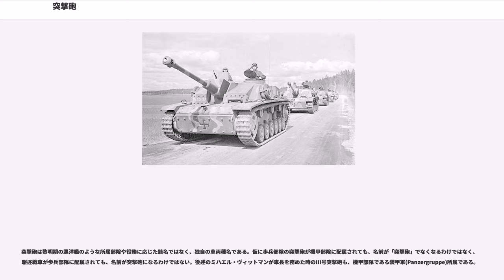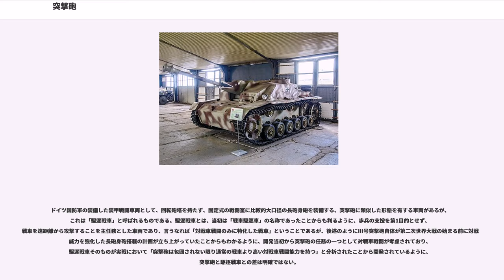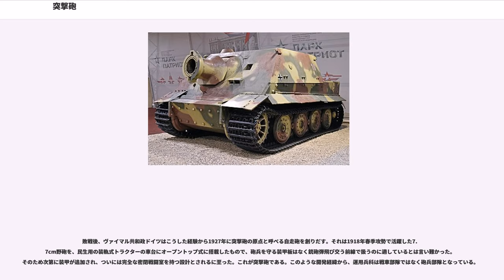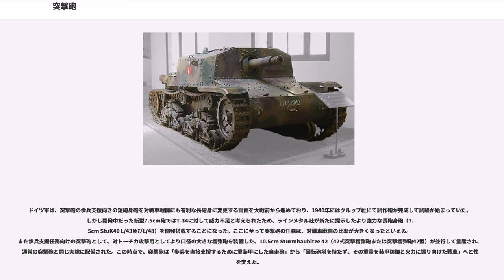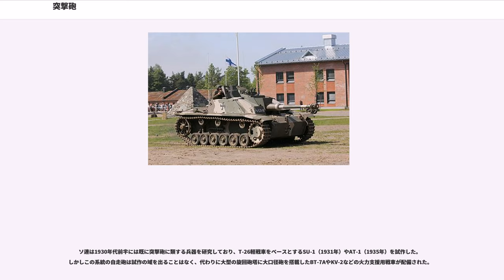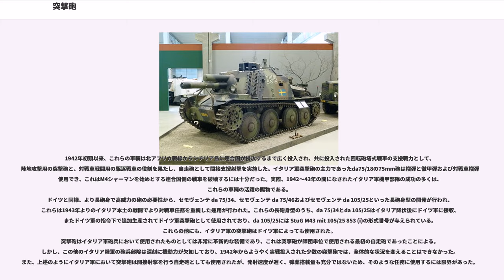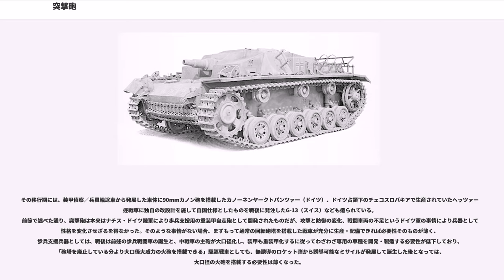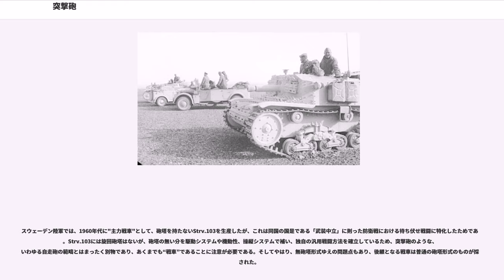突撃砲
突撃砲（とつげきほう、）は、第二次世界大戦時にドイツ国防軍によって歩兵支援用に生み出された自走砲（自走歩兵砲）の一種である。

なお、アメリカ軍においても“Assault Gun（アサルトガン）”の名で呼ばれる兵器が存在し、これを日本語に直訳すると「突撃砲」となるが、これは特定の兵器の種別名ではなく、機甲部隊や機械化歩兵部隊において、榴弾砲を主砲とし、それによる直射火力支援を主任務とした戦車や自走砲の運用法に拠る部隊編制上の呼称で、アメリカ軍に「アサルトガン」という車両種名があるわけではない。

突撃砲は、ドイツ国防軍において敵陣地を直接攻撃するために強力な砲と低姿勢を兼ね備えており、対戦車任務にも大いに活躍した、自走砲に分類される車両である。基本的には歩兵支援用であるが、対戦車戦闘向けに長砲身化されて実質、駆逐戦車任務をこなすようになったものもある。

突撃砲は黎明期の巡洋艦のような所属部隊や役務に応じた籍名ではなく、独自の車両種名である。仮に歩兵部隊の突撃砲が機甲部隊に配属されても、名前が「突撃砲」でなくなるわけではなく、駆逐戦車が歩兵部隊に配属されても、名前が突撃砲になるわけではない。後述のミハエル・ヴィットマンが車長を務めた時のIII号突撃砲も、機甲部隊である装甲軍(Panzergruppe)所属である。

突撃砲を運用する突撃砲兵（Sturmartillerie）は、1935年に戦車とは異なる歩兵支援として提案された概念であり、当時から突撃砲は砲兵に属するものとされた。次男の手になる死後の選集でマンシュタインは次のように評している。
当初は開発時のコンセプト通りに運用・配備されていたが、1943年になって事態が変化した。装甲部隊の再建をスピードアップするため、ハインツ・グデーリアン戦車兵総監の要求により4月にPanzer-Sturmgeschuetz-Abteilungという新たな種類の大隊が定義され、再建中の3つの装甲連隊が第III大隊として突撃砲45両を受け取ることになったのである。6月には、戦車大隊を持たないことが多かった装甲擲弾兵師団にも戦車大隊に代えて突撃砲大隊が配属できることになった。「駆逐戦車」やブルムベアなどの「突撃戦車」は戦車兵科所属となることを前提とした呼称であるが、いくつかの車両ではこの名称が決まるまでに「Panzer」「Sturmgeschuetz」をそれぞれ含む名称が混用されている。

なお、突撃砲はアルケット社により生産されていたが、1943年には工場が連合軍の空襲により大損害を受けて操業停止に追い込まれたため、かねてより計画されていた「 IV号戦車の車台を用いて（III号）突撃砲と同様だがより前面装甲の厚い戦闘室を搭載した車両」の構想を転用する形で、クルップ社により IV号突撃砲（Sturmgeschütz IV）が製造された。IV号突撃砲の生産開始に伴い、それまで単に「突撃砲」と呼ばれていた車輌は III号突撃砲（Sturmgeschütz III）と呼ばれるようになった。

ドイツ国防軍の装備した装甲戦闘車両として、回転砲塔を持たず、固定式の戦闘室に比較的大口径の長砲身砲を装備する、突撃砲に類似した形態を有する車両があるが、これは「駆逐戦車」と呼ばれるものである。駆逐戦車とは、当初は「戦車駆逐車」の名称であったことからも判るように、歩兵の支援を第1目的とせず、戦車を遠距離から攻撃することを主任務とした車両であり、言うなれば「対戦車戦闘のみに特化した戦車」ということであるが、後述のようにIII号突撃砲自体が第二次世界大戦の始まる前に対戦車威力を強化した長砲身砲搭載の計画が立ち上がっていたことからもわかるように、開発当初から突撃砲の任務の一つとして対戦車戦闘が考慮されており、駆逐戦車そのものが実戦において「突撃砲は包囲されない限り通常の戦車より高い対戦車戦闘能力を持つ」と分析されたことから開発されているように、突撃砲と駆逐戦車との差は明確ではない。

突撃砲と駆逐戦車との区別については多分に兵科間の縄張り争いの一面を持ち、実態としては両者の相違は曖昧なものであり、事実エレファントやヤークトパンターなどの重駆逐戦車は、当初は重突撃砲に分類されていた。これら駆逐戦車の照準器は接眼鏡内の目盛こそ直射を前提とした移動目標に対する狙いが付けやすい物となっているものの、突撃砲と同じく野戦砲に準じた潜望鏡式の物のみで、回転砲塔式の戦車のような、主砲と同軸に装備される直接照準器を持たない。
同様の理由（所属兵科や運用され...